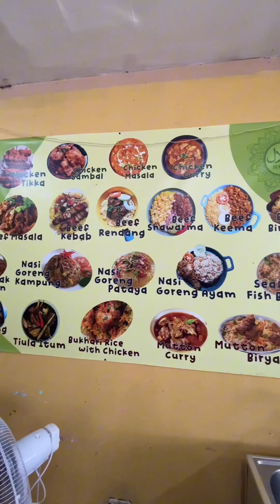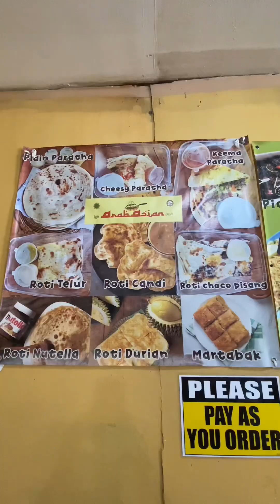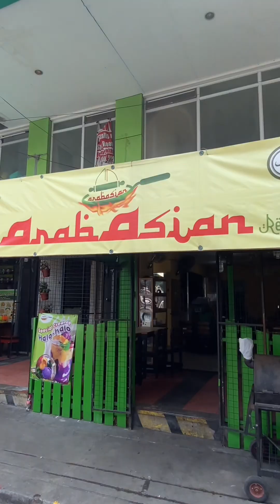OG Halal MUSLIM na Kainan sa Quiapo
Legit na masasarap